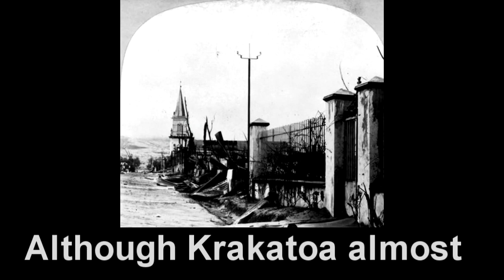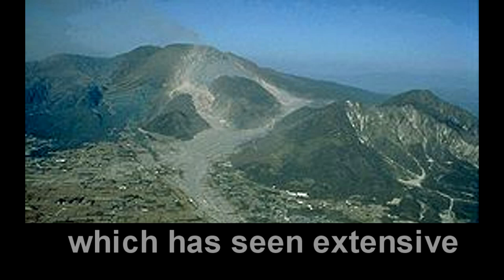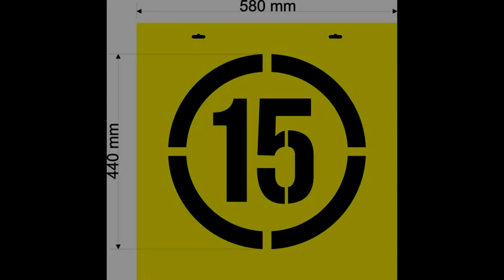15 Destructive Volcano Eruptions In History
From The Most Historical To The Most Destructive We Count Down The Most Destrcutive Volcano Eruptions In The Course Of History.

Song : Gerrit Wunder - Dorothee Badent - Dance of the Panes